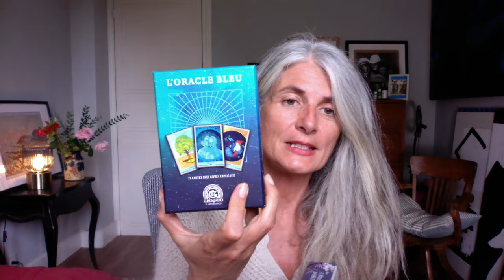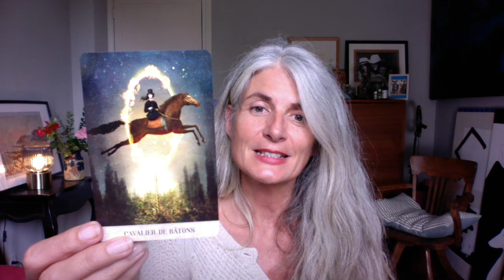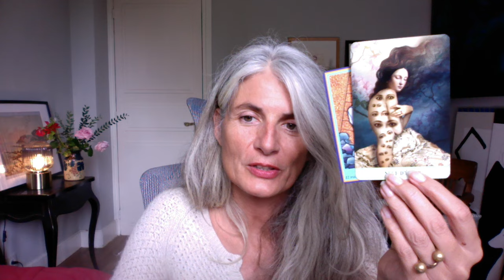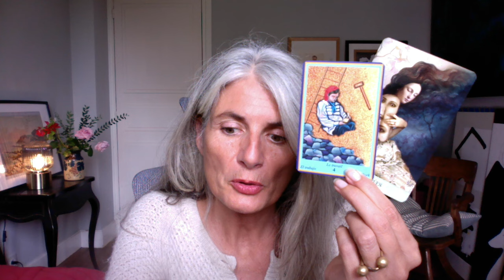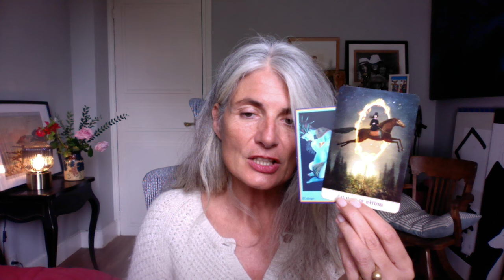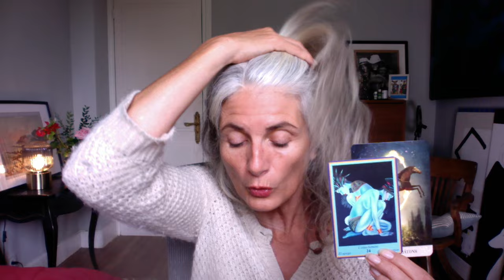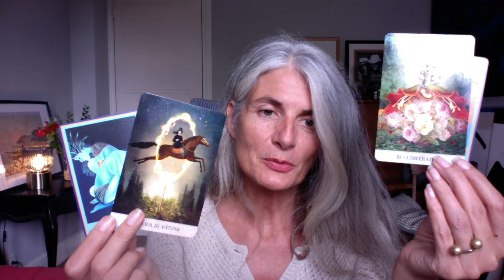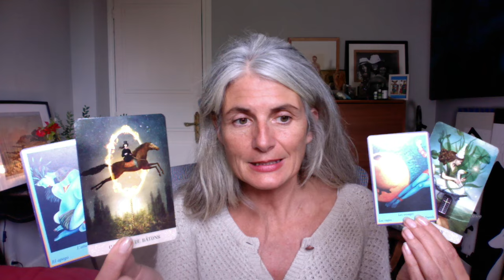POISSONS Octobre 2024 : " Oser ! "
Je suis Marie Cardinal, je pratique la lecture du tarot depuis de nombreuses années, je considère cette pratique comme un art qui a bien des secrets encore à nous révéler par la richesse et la profondeur de ses symboles.
Je suis également hypnologue, formée à différentes techniques thérapeutiques et très fière d'avoir accompagnée des milliers de personnes avec plus 25 000 consultations depuis mes débuts dans ce métier que j'adore.